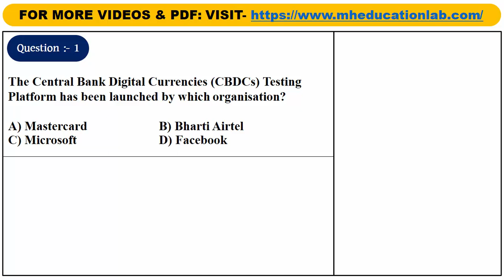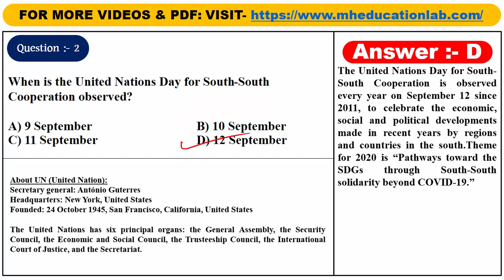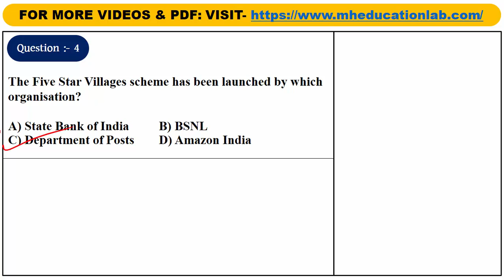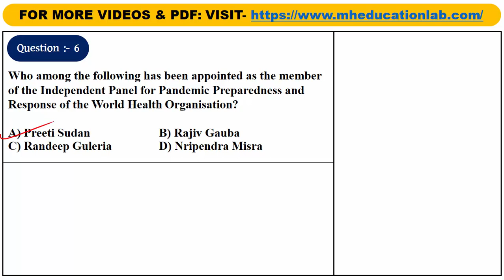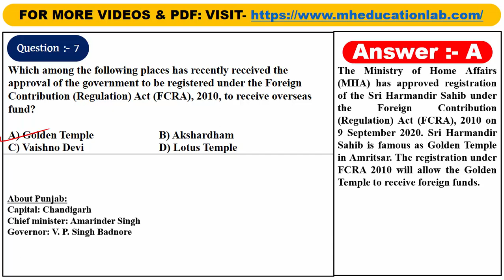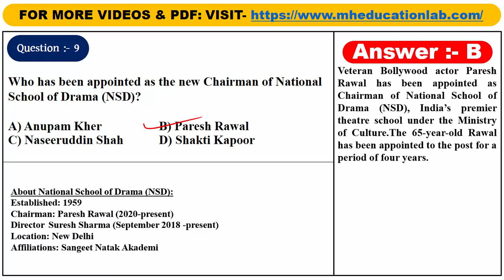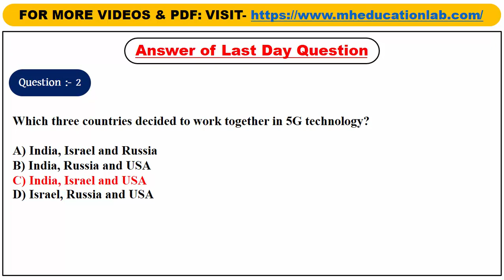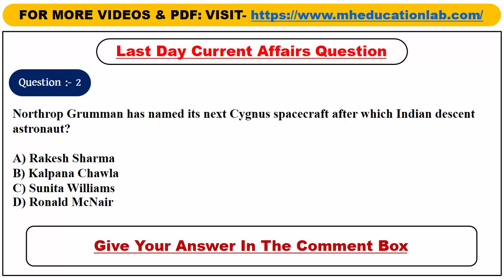14th September: || Daily Current Affairs According to THE HINDU Newspaper || Current Affairs Today.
✴️ FOR ICDS SUPERVISOR MAIN FULL COURSE:- DOWNLOAD/INSTALL OUR APP AND FOLLOW STORE OPTION FOR ENROLLMENT.

💥 FOR E-BOOKS, VIDEO COURSES & MOCK TESTS:
🔴 বর্তমানে যে কোর্সগুলো চলছে:
1) WBCS FULL COURSE-
   👉 1000 + VIDEOS
   👉 400+ E-BOOKS
   👉 1000 + MOCK TESTS
2) WBCS MEGA MOCK TEST-
   👉 1000 + MOCK TESTS
   👉 27000+ QUESTIONS
3) WBCS MAIN MOCK TESTS
    👉 325+ MOCK TESTS
    👉 8000+ MCQ
4) DESCRIPTIVE ENGLISH FOR PSC CLERKSHIP MAIN EXAM
    👉 100 VIDEOS
    👉 100 PDF
✴️ আজকের ক্লাসের PDF এর জন্য আমাদের টেলিগ্রাম চ্যানেল ফলো করুন👇👇👇👇
💥💥 বিষয়ভিত্তিক নোটস এর লিংক🔥🔥
🔴GEOGRAPHY OF INDIA FOR WBCS PRELIMS+MAIN

♥️ WE COVER 22 SUBJECTS FOR WBCS PRELIMS AND MAIN👇👇👇👇👇
1.  OBJECTIVE ENGLISH
2.  GEOGRAPHY OF INDIA
3.  GEOGRAPHY OF WEST BENGAL
4.  PHYSICAL GEOGRAPHY
5.  ANCIENT HISTORY
6.  MEDIEVAL HISTORY
7.  INDIAN NATIONAL MOVEMENT
8.  POLITY OF INDIA
9.  INDIAN ECONOMY
10.  PHYSICS
11.  CHEMISTRY
12.  BIOLOGY
13.  MATHEMATICS
14.  GI/REASONING
15.  STATIC GK
16.  TECHNOLOGY
17.  ENVIRONMENT
18.  DESCRIPTIVE BENGALI
19.  DESCRIPTIVE ENGLISH
20.  CURRENT AFFAIRS
21.  OPTIONAL ANTHROPOLOGY
22.  OPTIONAL HISTORY

       1) WBCS PRELIMS EXAM
       2) WBCS MAIN EXAM
       3) PSC CLERKSHIP EXAM
       4) PSC MISCELLANEOUS
      5) ICDS SUPERVISOR EXAM
      6) FOOD SI EXAM
      7) RAIL EXAM
      8) WBP EXAM
      9) WB TET EXAM